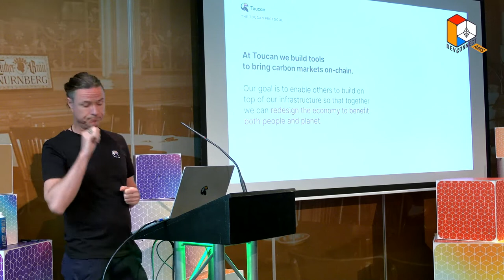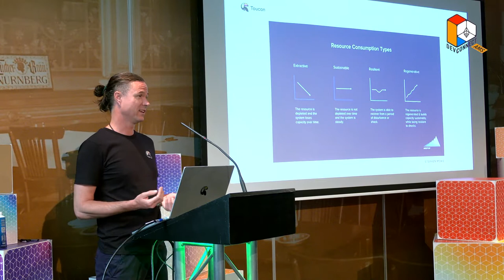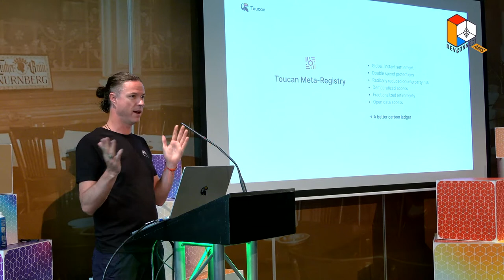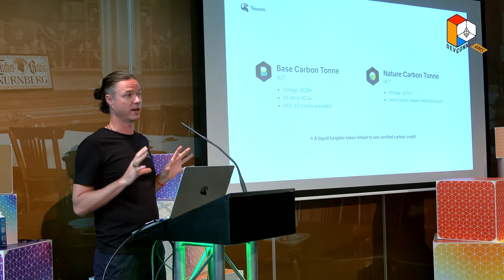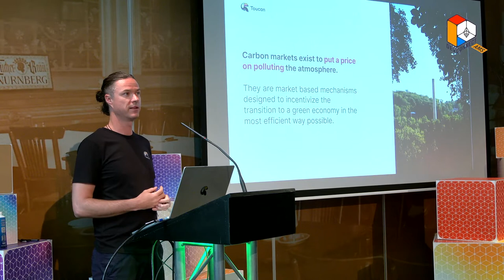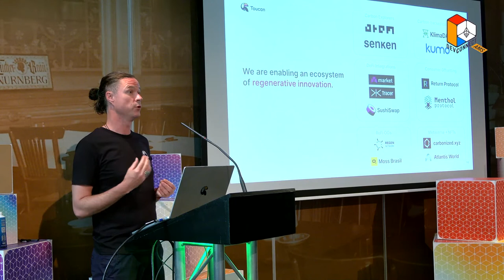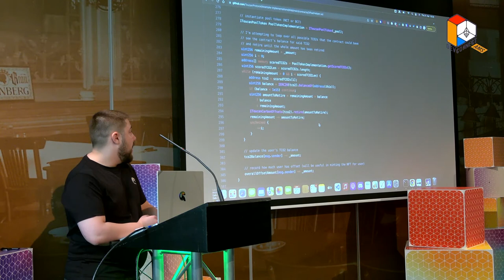Introducing ReGenerate + Making Programmable Carbon Accessible